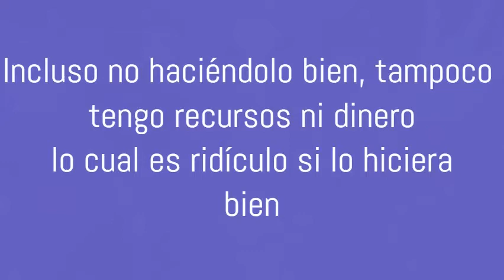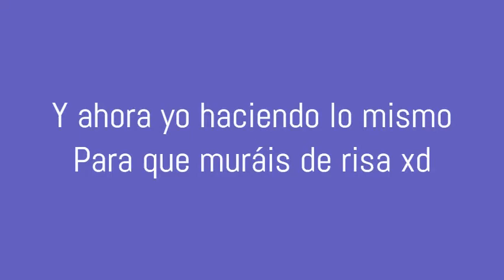DESCOMPRIMIENDO A MEMORIAS DE IDHÚN